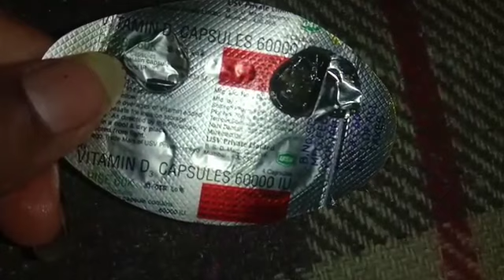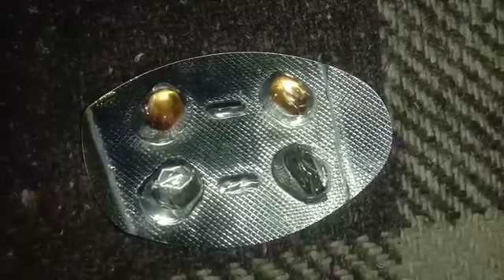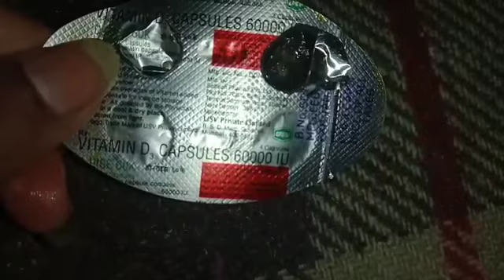Review :- D-Rise 60K Capsules | Benefits, Dosage, Side Effects & Interaction